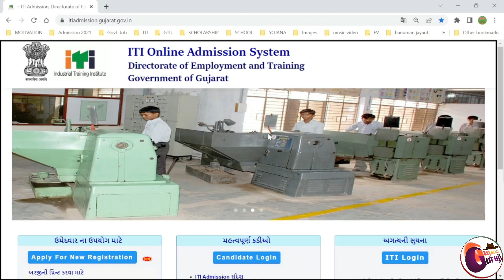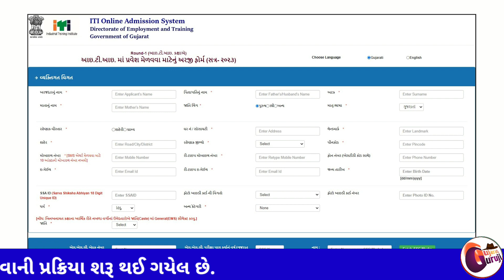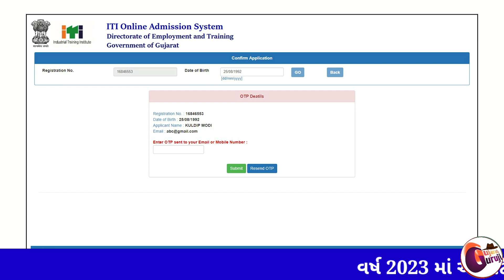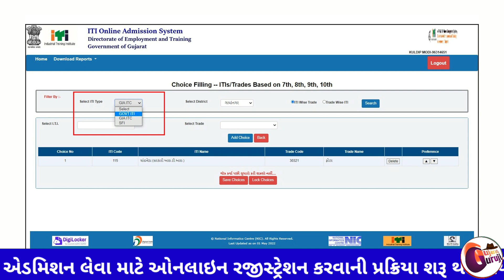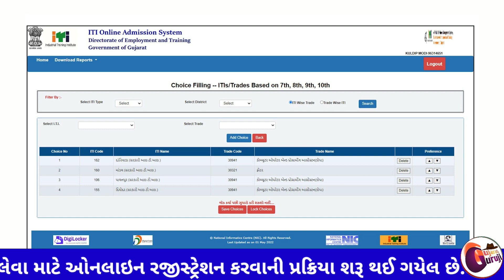ITI Admission 2023 Gujarat ! ઑનલાઇન રજીસ્ટ્રેશન કઈ રીતે કરવું? ! ITI online Registration process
વર્ષ 2023 માં ITI માં એડમિશન લેવા માટે ઓનલાઈન રજીસ્ટ્રેશન તા. 24/05/2023 થી શરુ થઇ ગયેલ છે. વિદ્યાર્થીઓ ITI માં એડમિશન લેવા માટે સરળતાથી ઓનલાઈન રજિસ્ટ્રેશન કરી શકે અને તેમના સુધી આવનાર તમામ માહિતી સરળતાથી પહોંચાડી શકાય તેના માટે આ વીડિયોને તમારા તમામ ગ્રુપમાં મોકલવા વિનંતી...🙏

અમારા ટેલીગ્રામ ગ્રુપમાં જોડાવા માટે નીચે આપેલ લિંક પર ક્લિક કરો

અમારો વોટ્સઅપ મોબાઈલ નંબર 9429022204

વધુ માહિતી માટે આપેલ તમામ વિડિયો જોઈ લેશો અને અમારી આ ચેનલને સબ્સ્ક્રાઇબ કરી લેશો.